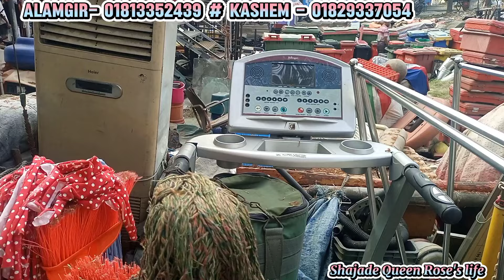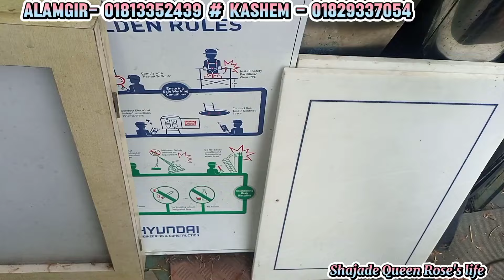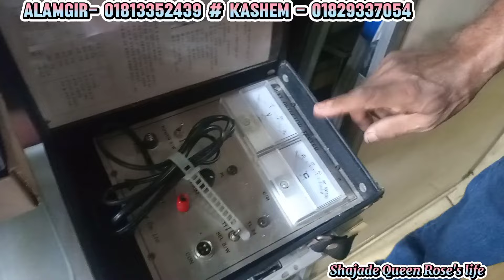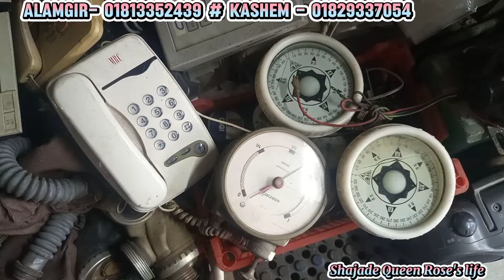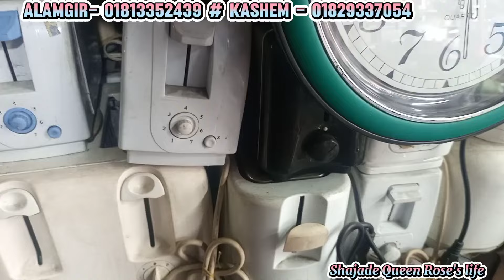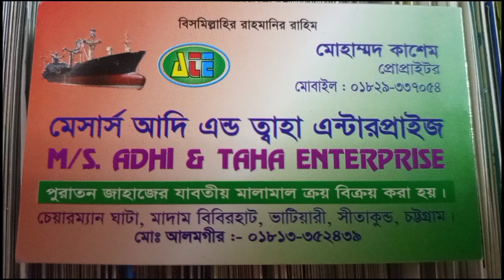পুরাতন জাহাজের অরিজিনাল আনকমন খুটিনাটি জিনিসপত্র কম দামে কিনুন ‼️জাহাজ কাটার মালামাল ‼️